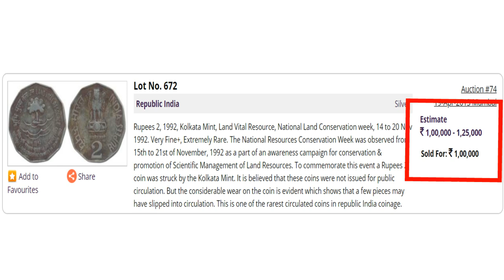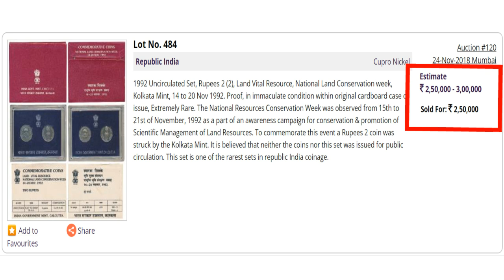ரூ.2.5 லட்சம் விலைமதிப்பு உள்ள ரூ.2 நாணயம். Rs.2 coin worh 2.5 lakhs |Rare coin | 2 rupees | Payitru